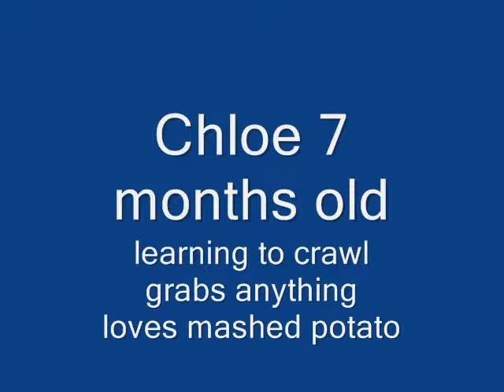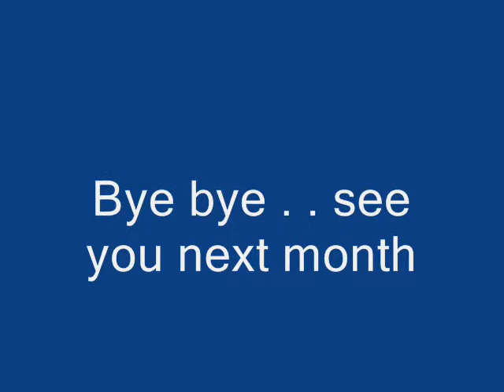Chloe movie 7 months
Chloe learning to crawl